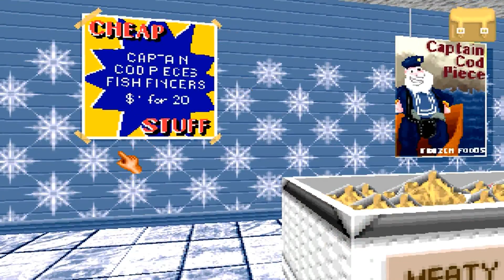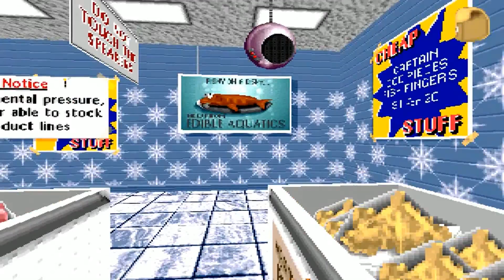Let's play Normality Teil11: Rundgang im Supermarkt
Wir entdecken im Supermarkt noch viele interessante Sachen, bis wir schließlich rausgeworfen werden, weil wir eine Kleinigkeit für umsonst mitgenommen haben.